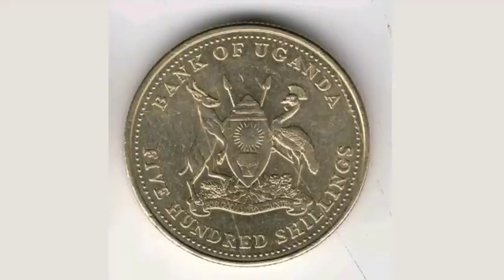BANK OF UGANDA 2019 500 Shillings Coin VALUE + REVIEW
BANK OF UGANDA 2019 500 Shillings Coin VALUE + REVIEW. UGANDA 500 Shillings 2019 Coin Worth?